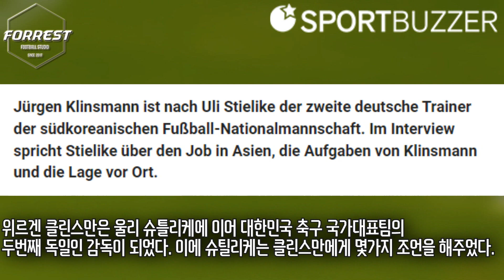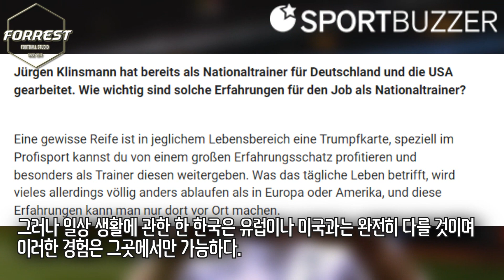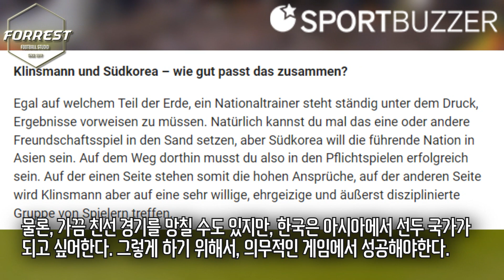슈틸리케 "한국은 분단국가라 공격 창의성이 부족하다" 클린스만 논란되자 독일 국대 선배인 슈틸리케가 남긴말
구독!